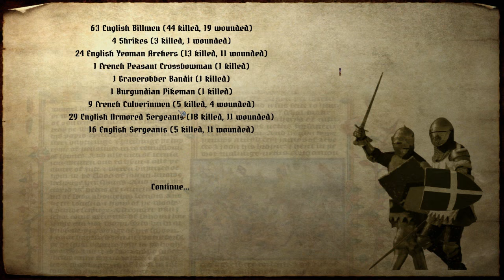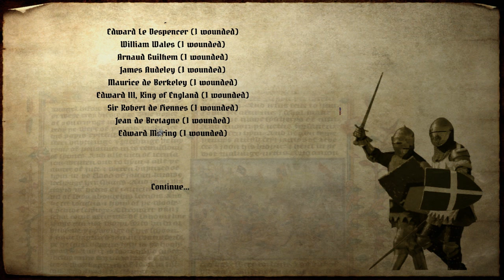The Hundred Years War: Part 26